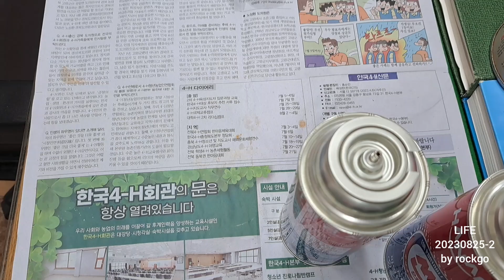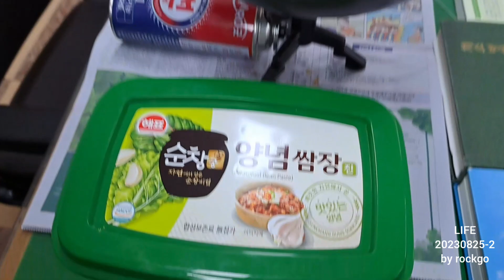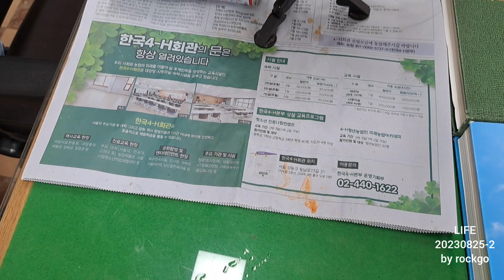LIFE 20230825 일상2 by rockgo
(모터싸이클, 스링샷, 플레이, 라이프, 부시크레프트 등)